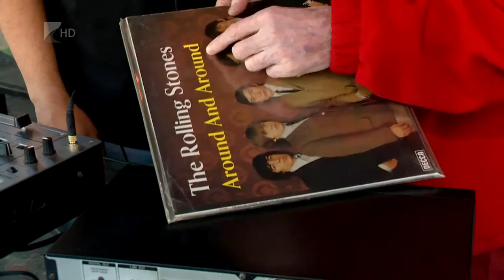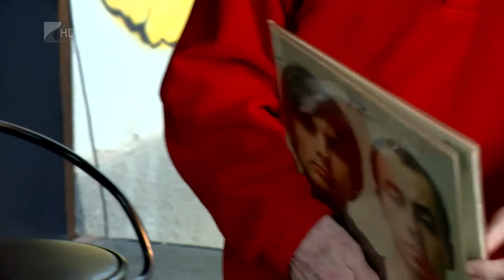Elhunyt Nyíregyháza legendás lemezlovasa - Kölcsey Tv